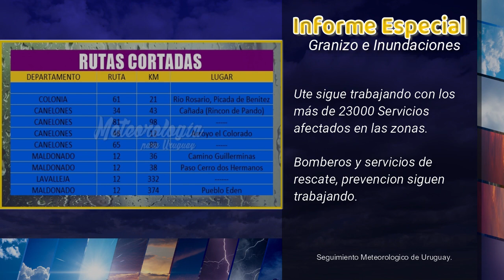Granizo y Inundaciones en Uruguay ¿Que es lo que sigue? | Metuy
Granizo y Inundaciones originado por las fuertes lluvias y tormentas que se dieron este Sábado 12 de Octubre del 2019 en Uruguay.
Ademas te contamos que es lo que Sigue para las siguientes horas.

Nuestro Tema principal: Giant Iphone